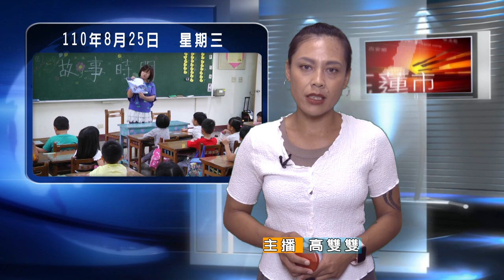20210825 05 班班有冷氣「家長擔憂電費飆漲」